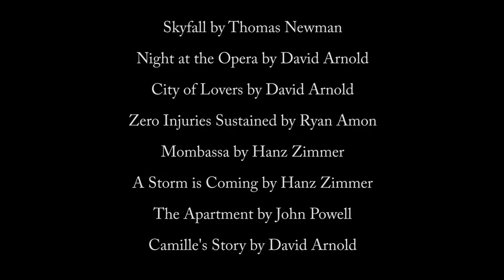Yacht 432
A CIA Agent is sent out on a mission to retrieve a futuristic weapon that government scientists have created. He must pick it up on a yacht in the Port Washington Marina, but an assassin is after him and the weapon.